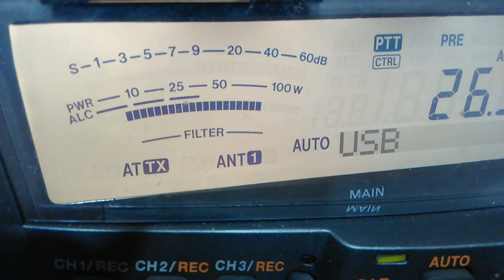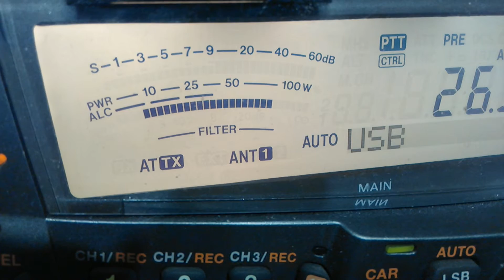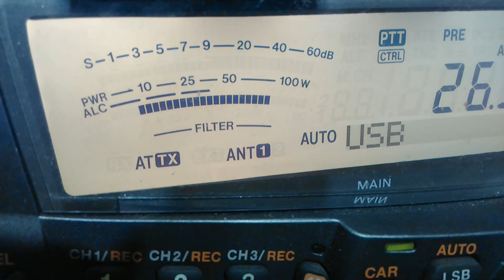26 FF 004/M op Jarek & 161 NT 011 op Tomasz ŁOŚ